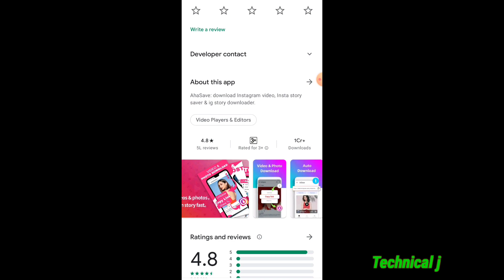Instagram Story Saver App. Best story saver.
Instagram story saver app
best Instagram story saver app
no 1 story saver app